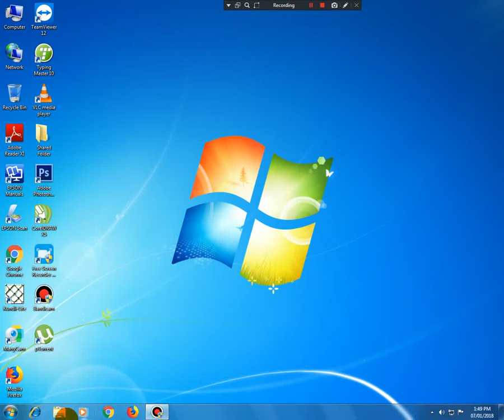GTA San Adreas Mission # Big Smoke